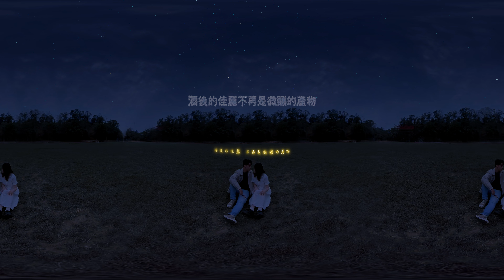ISUVR360-《酒後佳麗》360MV-義守影視出品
《酒後佳麗》
曲：潘鴻照
詞：潘鴻照
演唱：潘鴻照

《VR360 MV製作》
出品人Executive Producer：張國甫
劇本指導 Script Supervisor：李志強
360攝影指導 360 Cinematography Supervisor：王諭弘
360後期製作統籌 360 Post- Production Supervisor：陳嘉暐

主演 CAST：丁澔、魏可勛、黃松軒、吳穎姿

導演 Director：錢渝安
副導演 Assistant Director：劉泓亞
場記 Scriptie：郭奕銓

統籌製片 Line Producer：丁澔
生活製片 Craft Service：梁志輝
後期製片 Post Production Supervisor：丁澔

攝影師 360 Cinematographer：吳俊毅
攝影大助 1st Assistant Camera：蔡孟廷

燈光師 Gaffer：鄭雅文 、洪育宏

現場收音師 Location Sound Mixer：鄭亦淇

美術執行  Art Director： 吳嬌格 、文靖惠、黃芳誼

造型師 Costume Designer： 劉子祺、田凱文

剪輯師 Editor：郭奕銓
調光師 Colorist：郭奕銓

混音師 Re-recording Mixer：鄭亦淇、鄭雅文
擬音師 Foley Artist ：鄭亦淇、鄭雅文
對白剪輯 Dialogue Editor：鄭亦淇、鄭雅文
音效剪輯 Sound Effects Editor ：鄭亦淇、鄭雅文

特別感謝：
義守大學 ISU
義守大學電影與電視學系 ISU Film&TV
沉澱酒吧 Made at Peace 孝哥
張國甫
李志強
王諭弘
陳嘉暐
潘鴻照
洪育宏
毛凱遠
談泓毅
蔡凱恩
楊鈺瀅
林玟妤